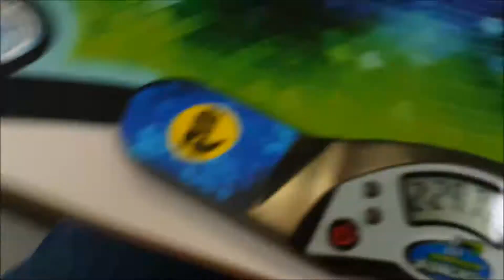2:22.89 Megaminx average | Manchester Open 2018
First time competing in Megaminx and I get an overall PB single (I've since destroyed it but whatever). I also only had this megaminx for 3 days before competing here. Honestly the Galaxy v2 is godly. Just need to get good.

X-Man Galaxy v2

1. (2:29.77)
2. 2:17.79
3. 2:21.42
4. 2:29.47
5. (2:10.01)

2:22.89 average